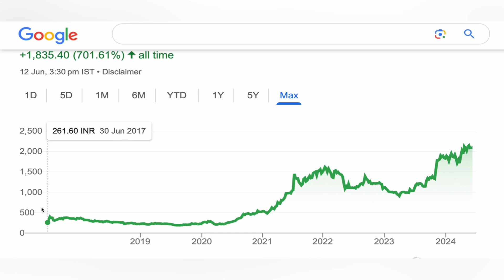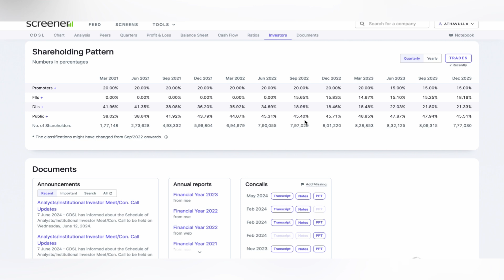CDSL share | CDSL SHARE TARGET LATEST NEWS CDSL ✳️ CDSL SHARE UPPER CIRCUIT STOCK UPDATE 12-06-2024